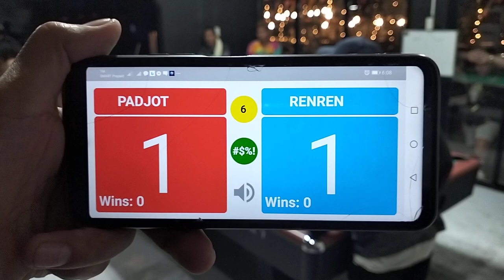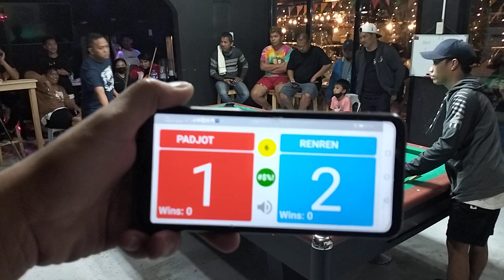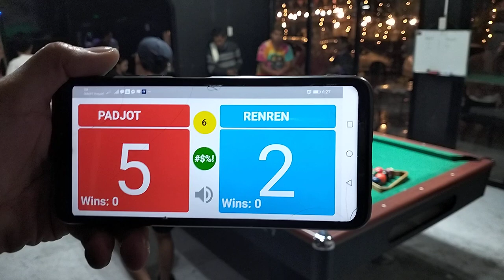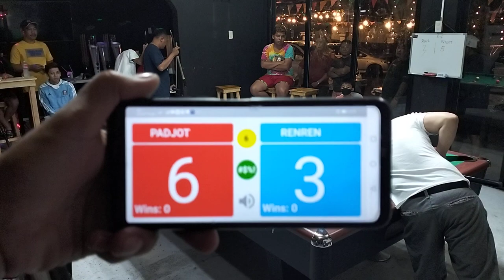TOURNAMENT. ELIMINATION. GAME 4. RENREN "LEMERY" VS IANJASPER "PADJOT" ASI. RACE 6.TAAL BATANGAS.